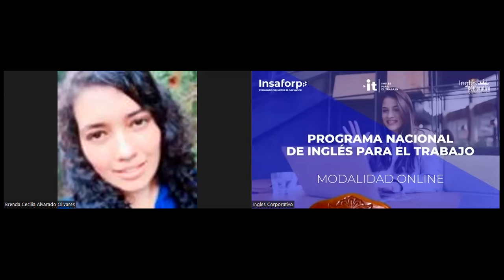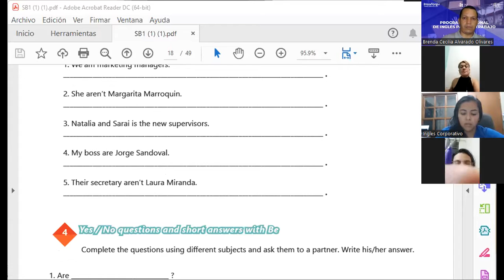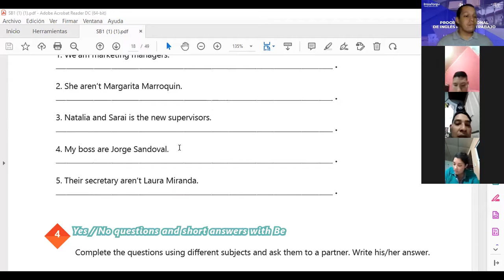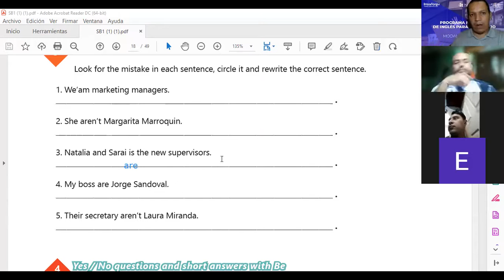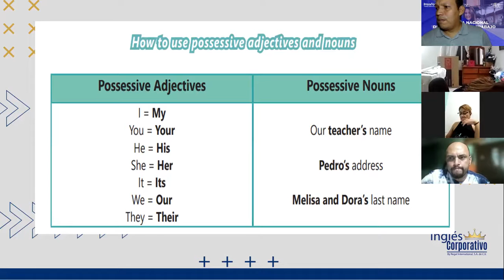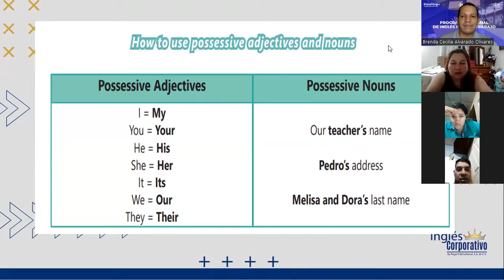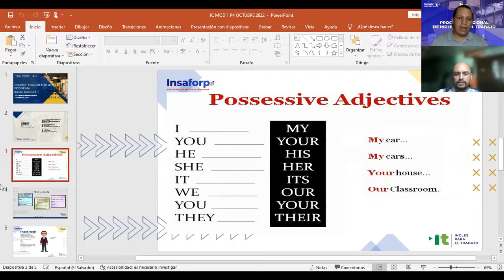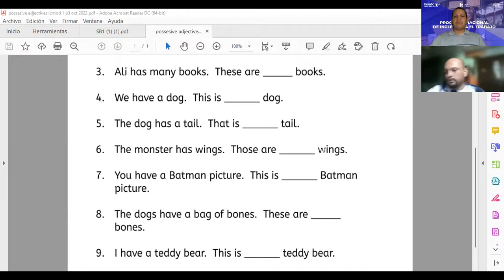Inglés Corporativo-07-10-2022-VOCABULARY PRACTICE